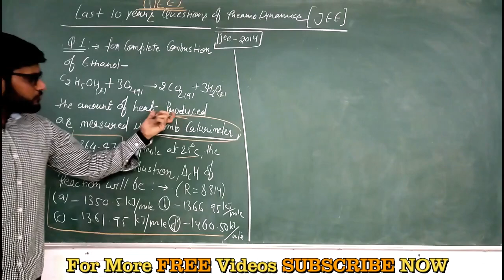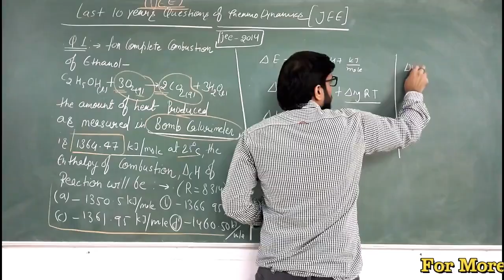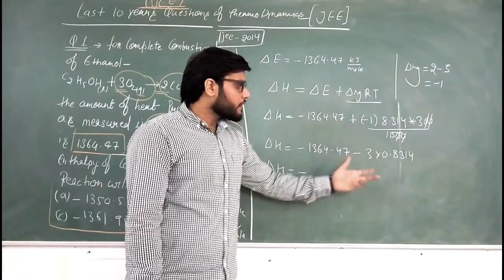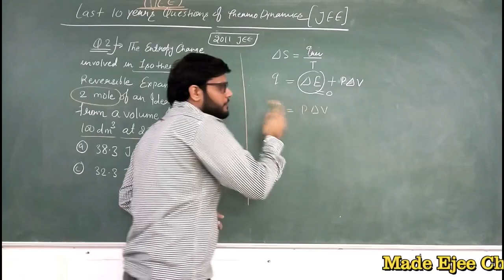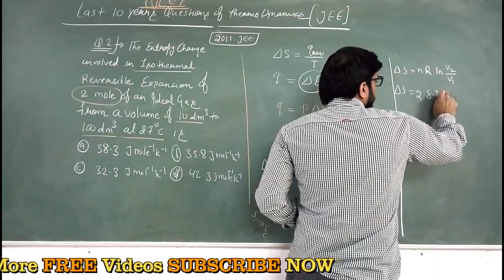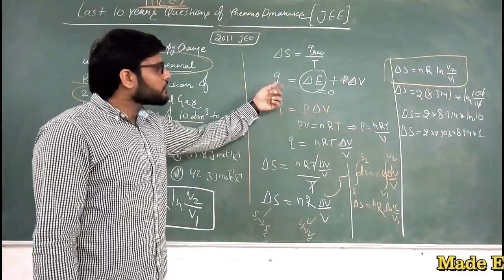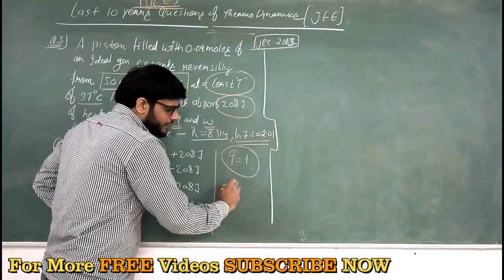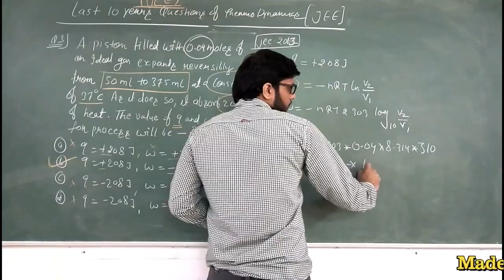JEE Mains Advance 10 year paper solution topic:-Thermo Dynamics (Chemistry)PART-1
JEE Mains + Advance "10 year question's solution" topic:- Thermo Dynamics (part-1)